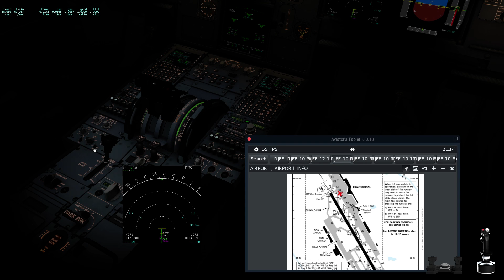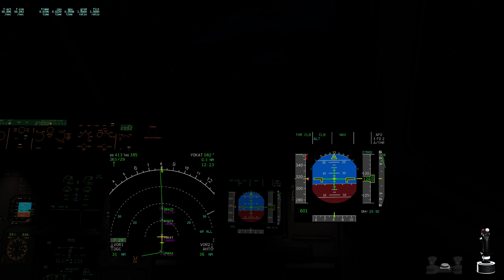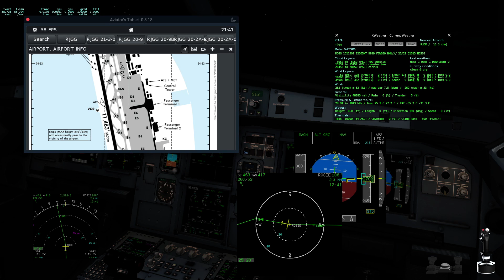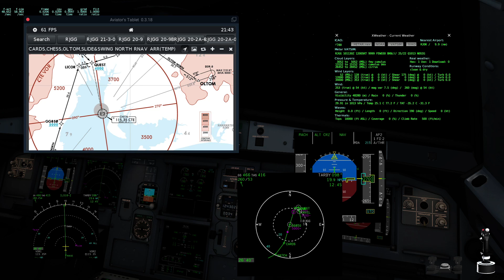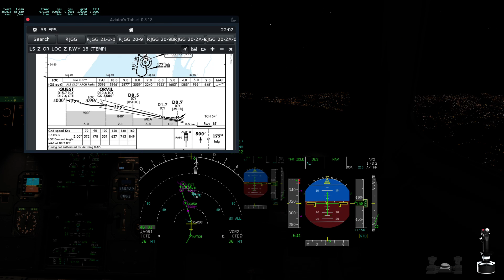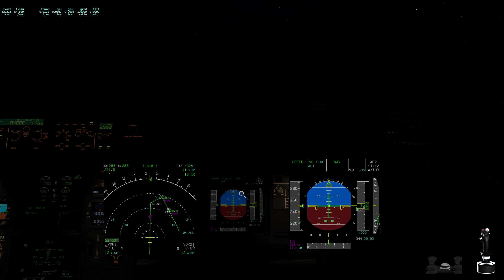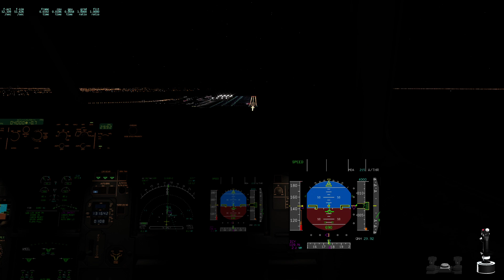RJFF(FUK) - RJGG(NGO) VATSIM FLIGHT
X-PLANE 11
TOLISS A321

RJFF(FUK)
RWY16 YOKAT5 DEP MYE TRANSIT

Taxi A, E2 , // RWY16

RJGG(NGO)
CARDS NORTH ARR
ILS-Z RWY18

WX@RJGG
QNH:1013, TEMP:25, WIND 150@7kts

00:00 Pushback
03:36 Taxi
07:26 Take-off
09:51 CLB
22:06 CRZ
47:03 DES
55:30 APPR
01:06:24 LANDING
01:11:01 Taxi